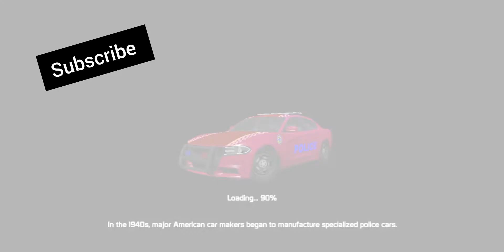Police Petrol Simulator||police car games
Make the streets safe again. Join the force and help to restore order.

Police Patrol SimulatorThe situation is out of control. Reckless drivers have taken over the streets. Join the force and help to restore order, progress through the ranks, and become the ultimate law keeper.There are a lot of different cars to unlock, which can be customized and patrolled around in, each with different handling and characteristics.Your playground is a beautiful, large open world, without loading screens or limits.The game has a lot of options in the settings menu, to make the game feel just right for your device.This game is available in Play Store by name Police Petrol Simulator .